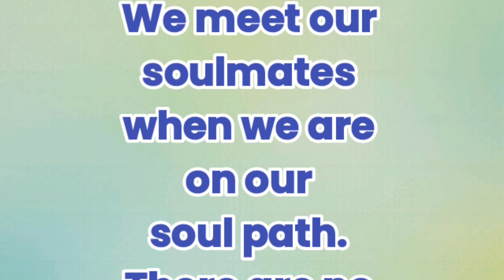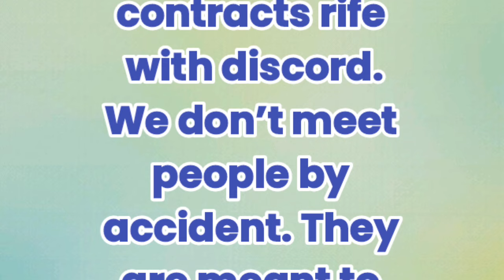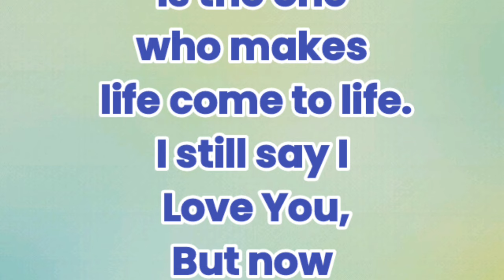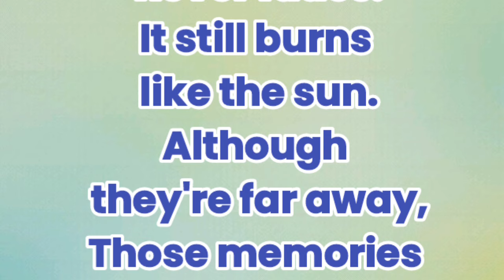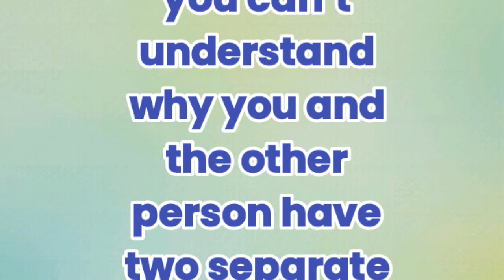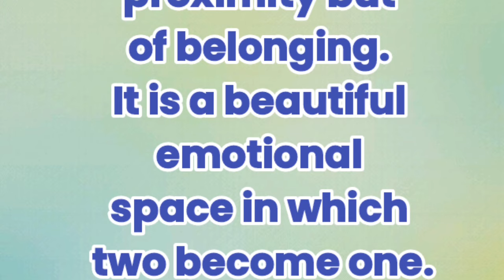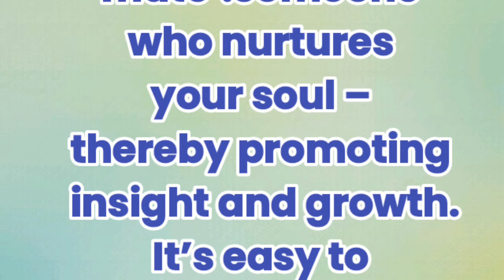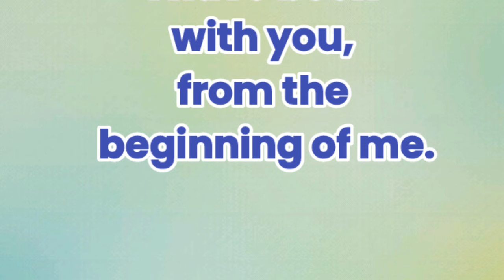New Fazza Poems |My Soulmate | Sheikh Hamdan Poetry |Crown Prince of Dubai Prince Fazza Poem 2024